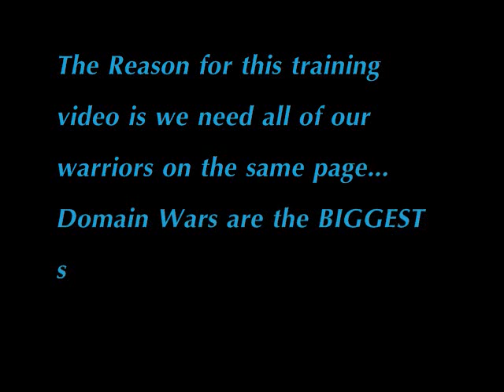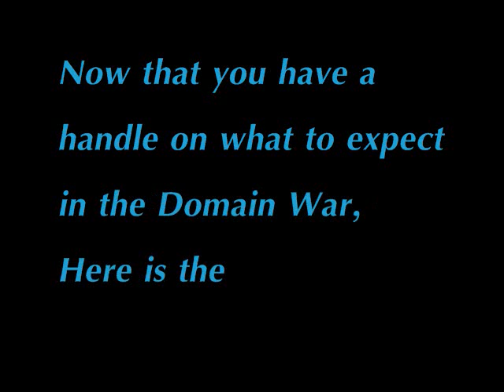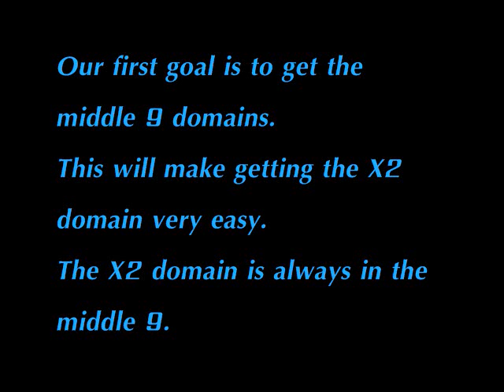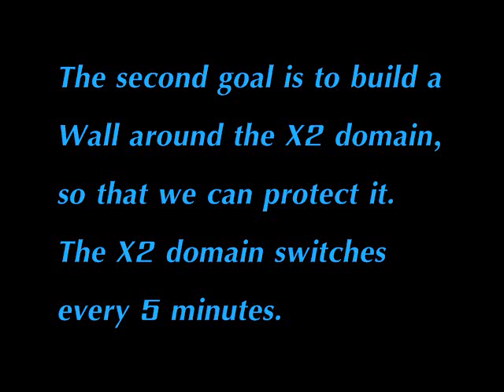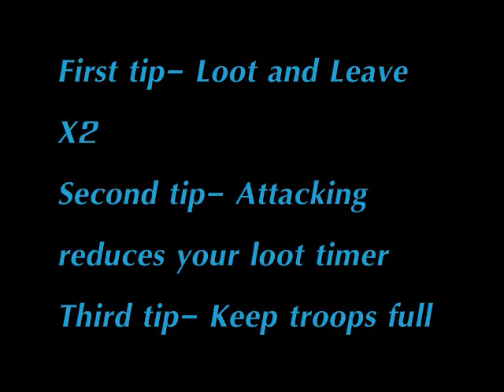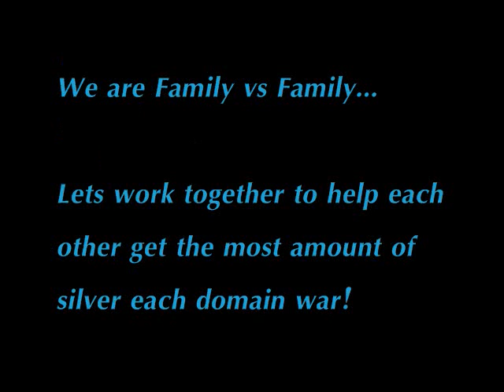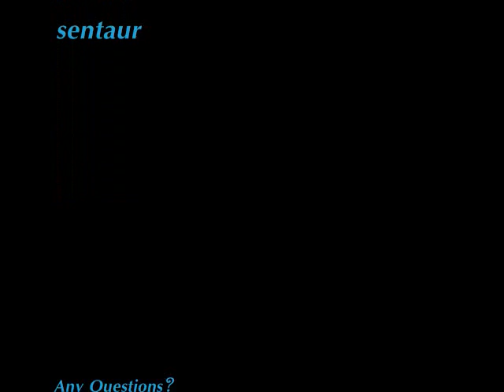Domain War- Brutii Training Video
Learn about the domain war with this video. This is for Brutii's EYES ONLY!! ;p

also if you have any questions about domain war, ask salty_text. that is my kongregate account and if i dont know the answer I will ask my league mates

THE POWER OF BRUTII FAMILY !!!